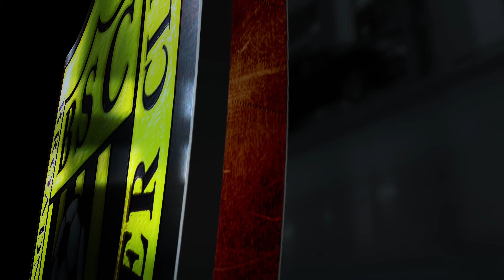BSC Sting vs Baltimore Celtic September 24, 2022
After a tough loss last week, Sting are firing on all cylinders landing an amazing win with goals by Leo, Romeo, Ethan, Cash, Mason, and Jude.  Great to see them playing strong.  Enjoy the highlights